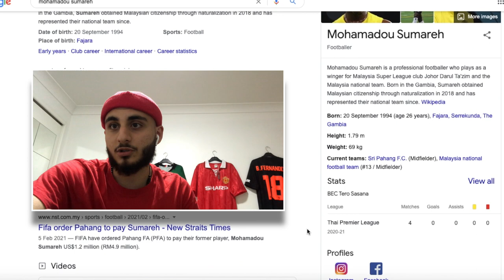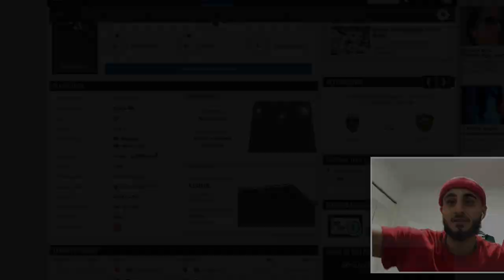Mohamadou Sumareh Highlights REACTION!! - Mohamadou Sumareh To JDT!!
▼ CREDIT ▼